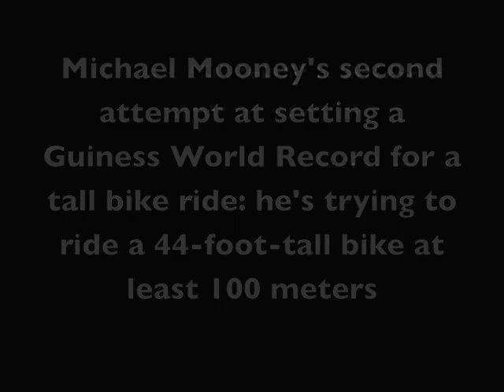Tall bike ride, attempt #2 at 2008 LAAFF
Here's the second attempt of bicycle rider Michael Mooney to set a Guiness World Record by riding his 44-foot-tall bicycle at least 100 meters at the 2008 Lexington Avenue Arts and Fun Festival on Sept. 7, 2008.